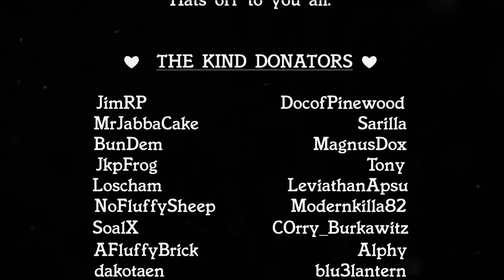The Famiglia - EP02 - A New Don (RivalryRP.com)